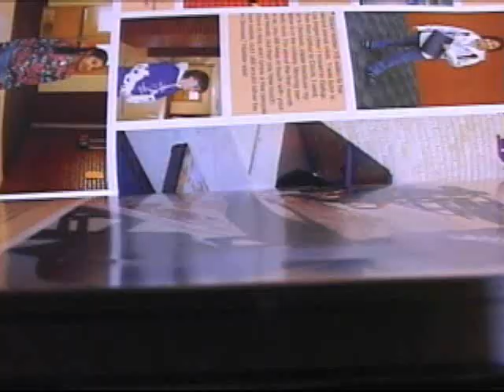Yearbook hit for gay photos